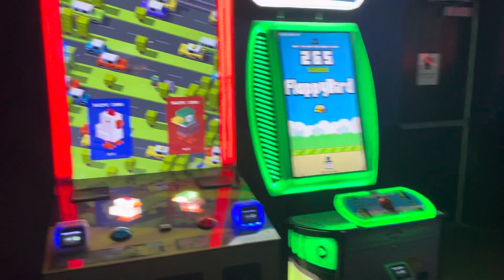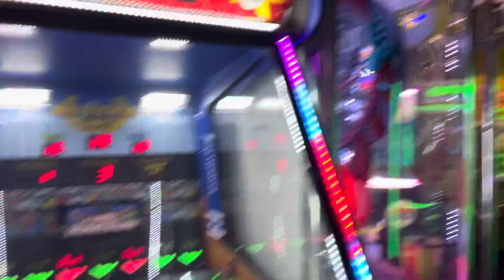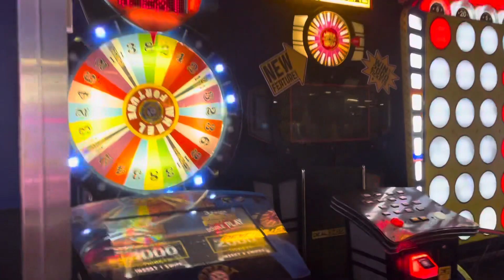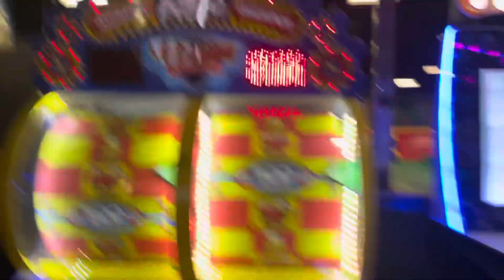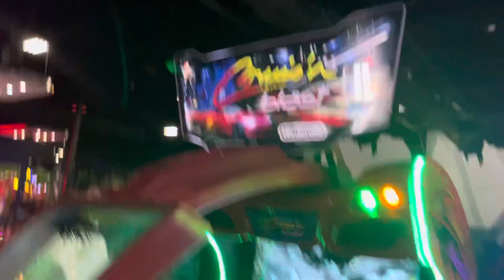Tulsa’s incredible pizza tour July 2023